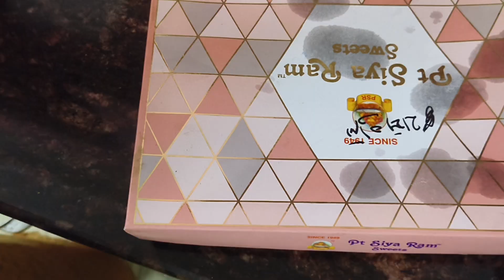पहली बार पूरा परिवार एक साथ 😍 । दिए जलाए प्यार के । Episode - 4 । Vlogs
आप सभी को हमारे घर के वास्तविक विडियोज देखने के लिए दिल से शुक्रिया 🙏।
तहे दिल से आप सभी दोस्तों को हमारा धन्यवाद।
आप सभी की दोस्त
सीमा